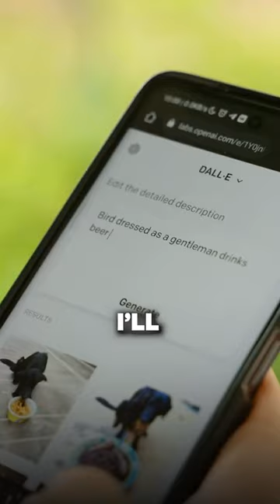The key secret ingredient to success 🔑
Harley Finkelstein talks business, entrepreneurship, and secret ingredients to success with Tim Ferriss.